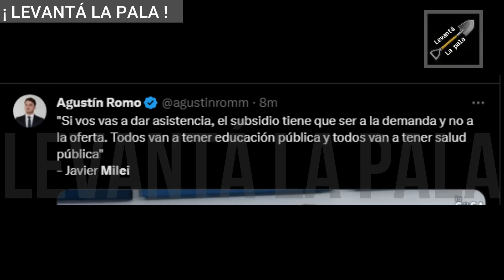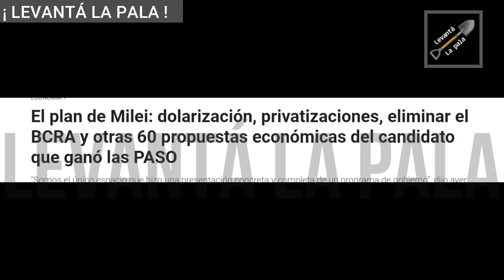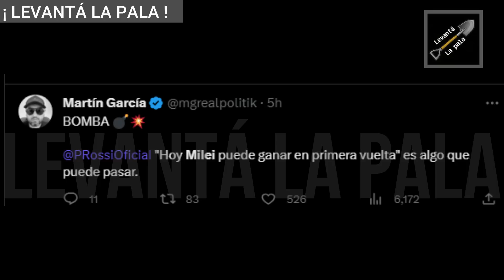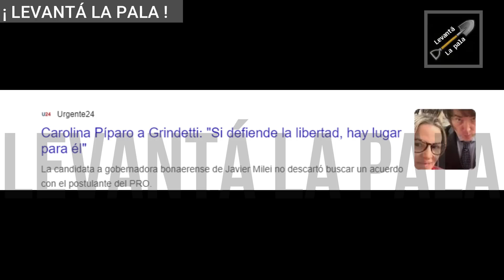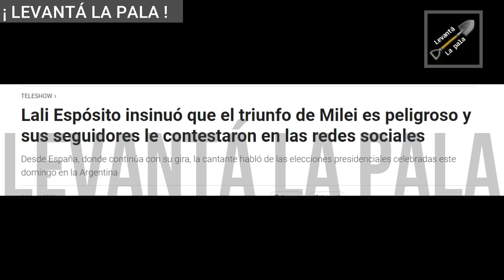El Pela Trebucq SE PASÓ DE BASADO y pidió que Bullrich SE BAIE para que gane Milei